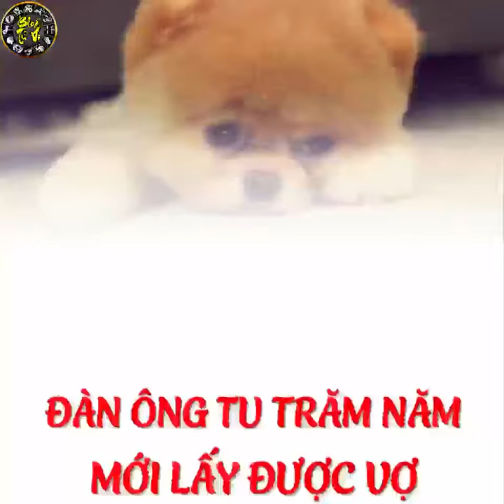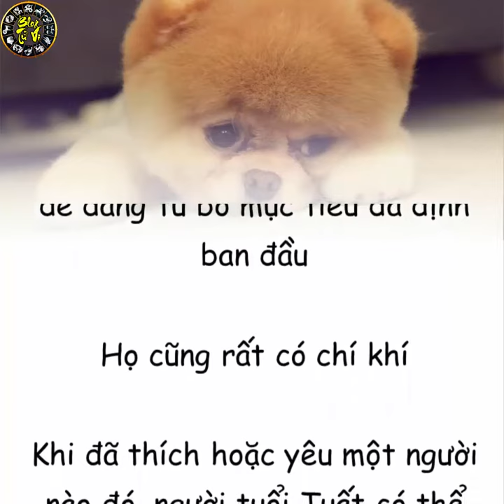Đàn ông phải tu trăm năm mới lấy được vợ tuổi Tuất | Blog Tử Vi